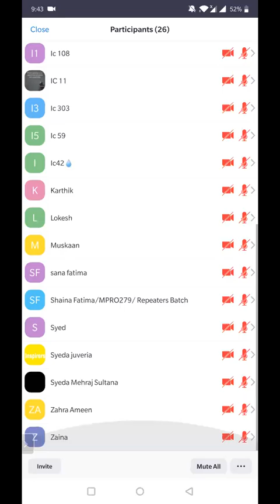PROJECTILE MOTION 2